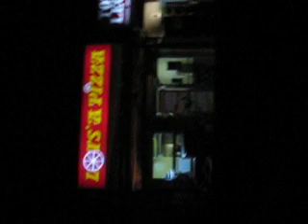Crazy Road Trip Chat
Road trip chat on the way to the airport: Ms. Antartica, Borat, Queen Gertrude and a Surfer chic...